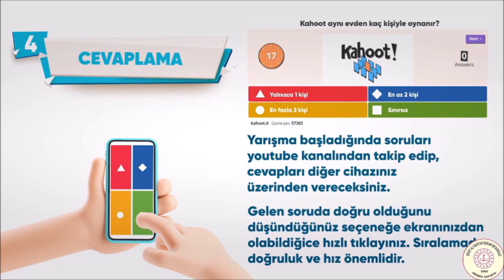KAHOOT CANLI BİLGİ YARIŞMASINA NASIL KATILIRIM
Kahoota nasıl katılırım
Online bilgi yarışması
Canlı yayın
Yarışma
Bilgi yarışması
LGS
Meb
Okul
Canlı Mektep